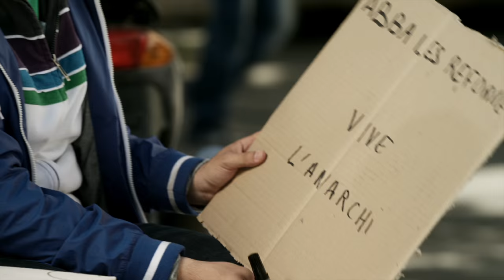Les manifs - Soda - Saison 1 (Kev Adams ; William Lebghil)